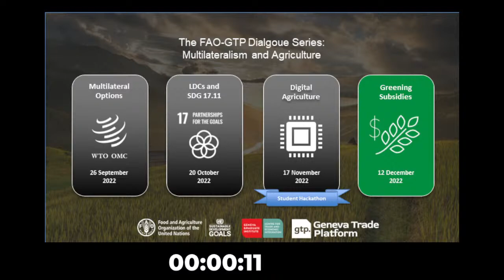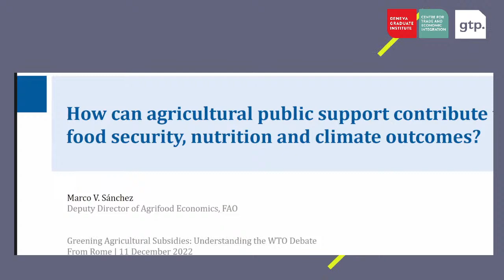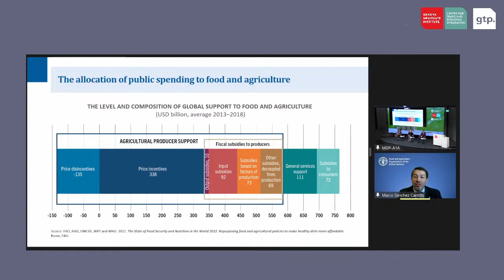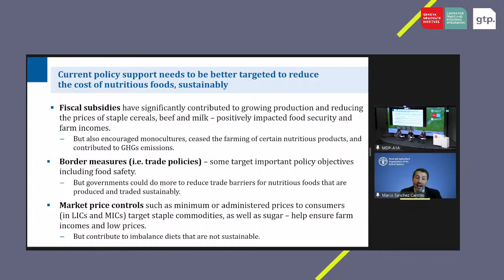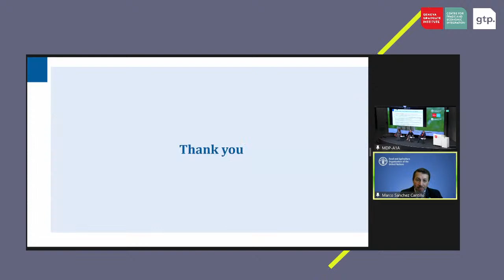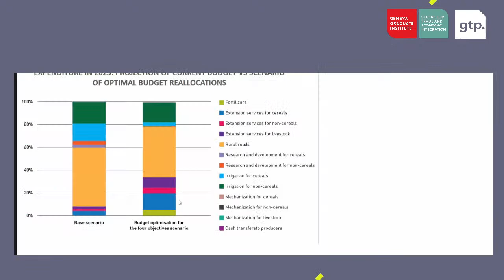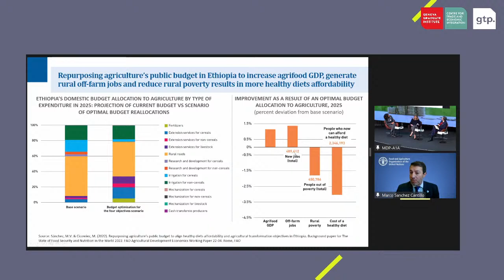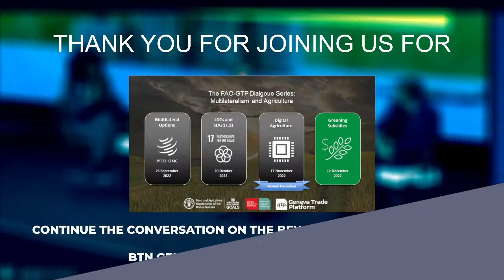Greening Agricultural Subsidies: Understanding the WTO Debate